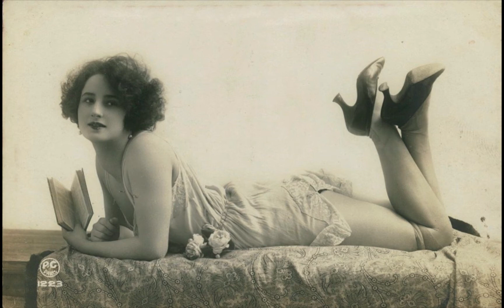Moanin' Low - Miff Mole & His Little Molers (Phil Napoleon, Jimmy Dorsey) (1929)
Leo McConville, Phil Napoleon, t / Miff Mole, tb / Jimmy Dorsey, cl, as / Arthur Schutt, p / Tommy Fellini, g / Stan King, d. New York, July 12, 1929.